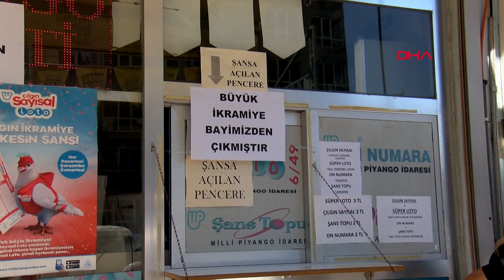Muratlı'da, 32 milyon liralık Süper Loto talihlisi merakı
Sisal Şans tarafından dün gece yapılan Süper Loto çekilişinde 32 milyon 364 bin 752 lira, Tekirdağ'ın Muratlı ilçesinden oynanan kupona isabet etti. Rekor ikramiyenin çıktığı ilçede heyecan yaşanırken, biletin oynandığı Süper Loto bayi işletmecisi Selçuk Yurga, belediye hoparlöründen 'Lütfen biletlerinizi kontrol etmeden atmayınız' anonsu yaptırarak, vatandaşları uyardı.

Sisal Şans tarafından dün gece yapılan Süper Loto çekilişinde, 32 milyon 364 bin 752 lirayı kazanan talihliyi belirleyen, 52, 10, 6, 31, 59, 43 numaralı biletin Tekirdağ'ın 29 bin 100 nüfuslu Muratlı ilçesinden çıktığı öğrenildi. Açıklamanın ardından ilçede, talihli merak edilirken, bu durum vatandaşlar arasında heyecan yarattı. Biletin oynandığı Atatürk Meydanı'ndaki Süper Loto bayii sahibi Selçuk Yurga, biletin sahibinin henüz ortaya çıkmadığını, bu durumun ilçede heyecan yarattığını söyledi.

HOPARLÖRDEN 'BİLETİNİZİ ATMAYIN' ANONSU

Süper Loto'nun isabet ettiği ilçede vatandaşlar, yeni milyonerin kim olduğunu merak ederken biletin oynandığı bayi sahibi Selçuk Yurga da büfe camına, biletin kendi bayisinde oynandığı bilgisinin yer aldığı yazı astı. Yurga ayrıca biletin kaybolmaması için de belediye hoparlöründen, 'Dün akşam oynan büyük ikramiye, bayimizden oynan bilete çıkmıştır. Lütfen biletlerinizi bayiden kontrol etmeden atmayınız' anonsu yaptı.

'SİSAL İLE İKRAMİYE MİKTARIMIZ ARTTI'

Büyük ikramiyeyi kazanan talihlinin ilçeye yatırım yapmasını beklediklerini ve Sisal Şans ile verilen ikramiyelerin arttığını belirten Yurga, "Yeni firmamız Sisal Şans Girişim'le beraber ikramiye miktarlarımız da arttı, oyun çeşitlerimiz arttı. İnşallah hayırlısı olur. Çok büyük ikramiye 32 milyon. Zaten rakama diyecek bir şey yok. Gayet güzel. Kazanan inşallah hayırlı işlerde kullanır. İnşallah Muratlı’mıza faydalı işler sağlar, başka da bir beklentimizi yok. Eğitim alanında, çeşitli sosyal faaliyetlerde destek olabilir. Sonuç itibarıyla insanlara katkıları olabilir" dedi.

ÇIKAN TALİHLİYİ MERAK EDİYORUZ

Muratlı ilçesine büyük ikramiyenin çıkmasının sevindirici olduğunu söyleyen Tevfik Kızıl ise "Öncelikle mutluyuz. Muratlı’mız için hayırlısı olsun. Çıkan talihliyi tebrik ediyorum. Mutluyuz, heyecanlıyız. 'Acaba kime çıktı' diye merak içindeyiz. Çıkan kişi inşallah Muratlı için hayırlı işlerde bulunur, bunlara vesile olur. Güzel yatırımlar yapar, beklentimiz bu yönde" diye konuştu. Şans oyunu oynamaya gelen Mustafa Türk ise şanslının, parasını hayırlı, uğurlu kullanmasını belirterek, "Kısmet onunmuş. Güle güle harcasın, hayırlı olsun" diye konuştu.

İlçede vatandaşlar arasında yeni milyonerin kim olduğu merak edilirken, şans oyunlarına da ilginin arttığı görüldü.